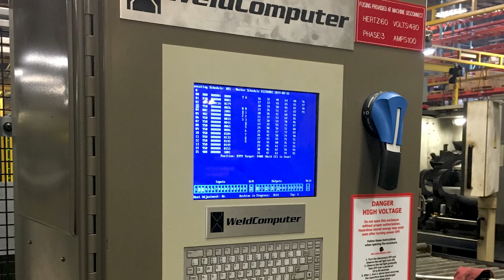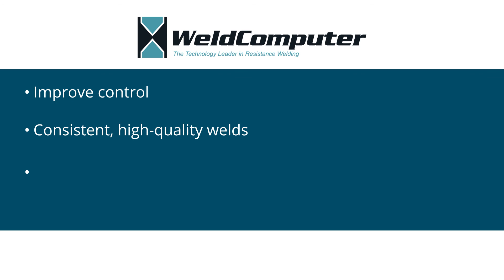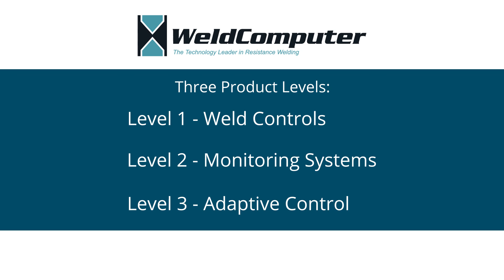Resistance Welding Controls and Monitors by WeldComputer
Learn from WeldComputer, the leading expert in weld controls, weld monitors, and welding machines that can analyze any resistance welding operation and provide solutions.